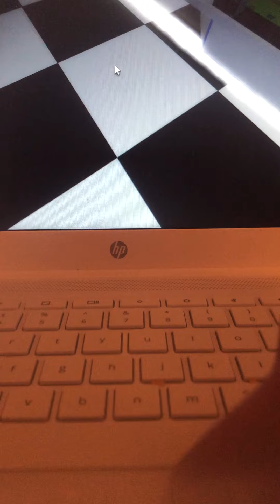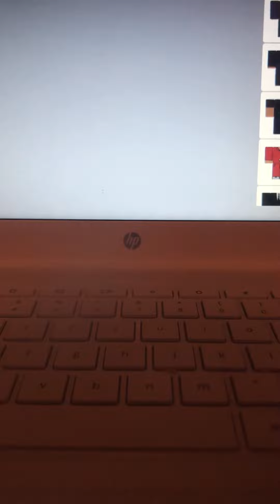Playing Brookhaven got arrested